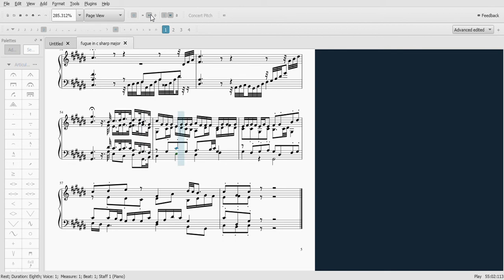fugue in c# major with revisions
with revisions; ending now has some one voice stuff because some dude on reddit suggested it and i agree